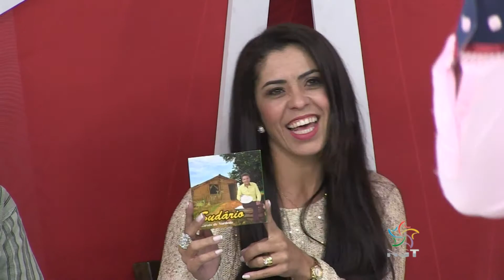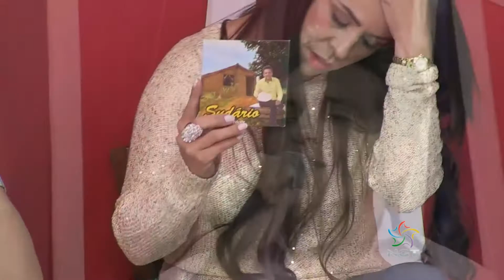Sudario no Festa Popular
Todos os sábados programa Festa popular com Nerivan Silva,14h30 pela NGT..

  Parabólica StarOne C3 para todo o Brasil.